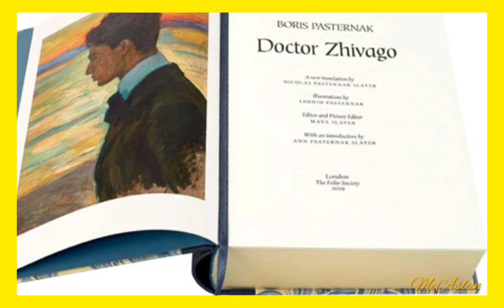Doktor J İ V A G O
MeAslan
UNUTULMAZLAR